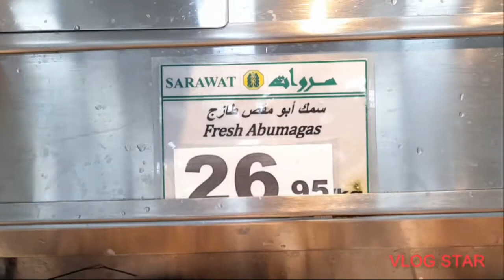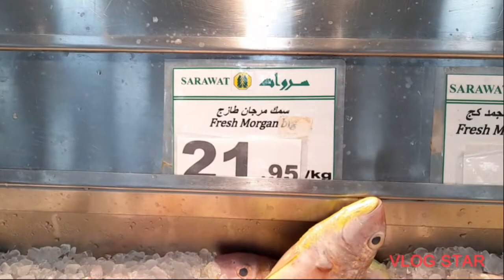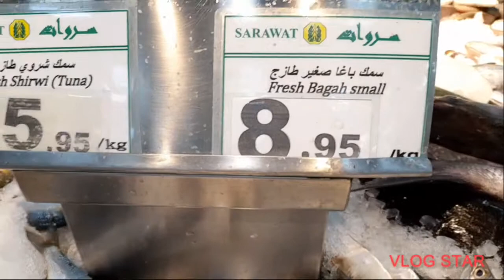sarawat supermarket fish section.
the price per kilo of the fish is multiplied by 14.07 pesos that't how expensive it is in peso😊 the sarawat wet section. for fish and frozen products lovers.